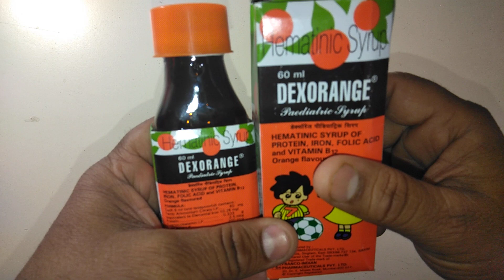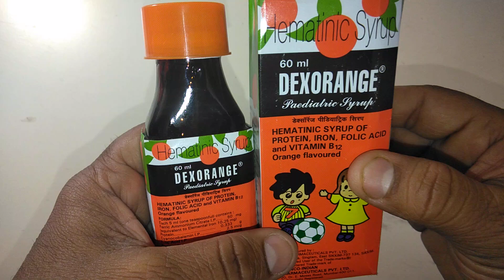Dexorange Syrup side effects & review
Dexorange Syrup contains Ferric Ammonium Citrate (160mg), Cyanocobalamine (7.5mcg), Folic Acid (0.5mg), and Alcohol (95%) (0.87ml) as major ingredients.

Key benefits/uses of Dexorange Syrup:
- Treats Iron deficiency anaemia due to hook-worm infestation, chronic blood loss, inadequate intake of Iron, and anaemia due to pregnancy & lactation
- Used in the treatment of dimorphic anaemia due to deficiency of Iron, Folic Acid and/or Vitamin B12
- Beneficial in treating lack of appetite, general weakness, rundown conditions and convalescence
- Also helpful in post-surgery and other debilitated states

Direction for use/Dosage:
For adult: One tablespoon to be consumed twice a day after meals
For children: As directed by the physician

Indication:
Anaemia due to Iron deficiency & blood loss, dimorphic anaemia, anaemia due to pregnancy/lactation, loss of appetite, general weakness, convalescence, rundown conditions, post-surgery & other debilitated states

Safety information:
- Keep out of the reach and sight of the children#online-medicine , medicine,Medicine Reviews Instagram id vijaylahore4262